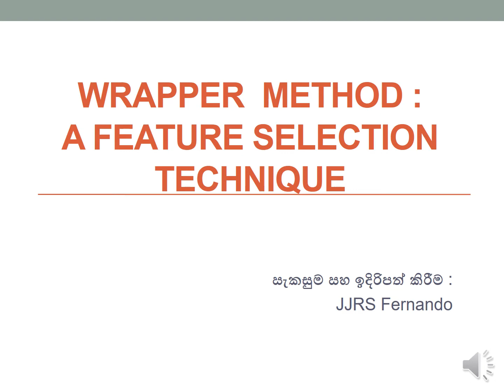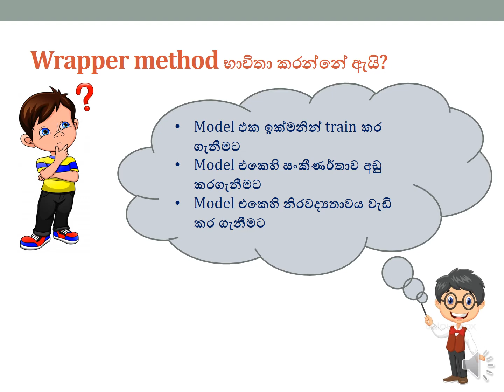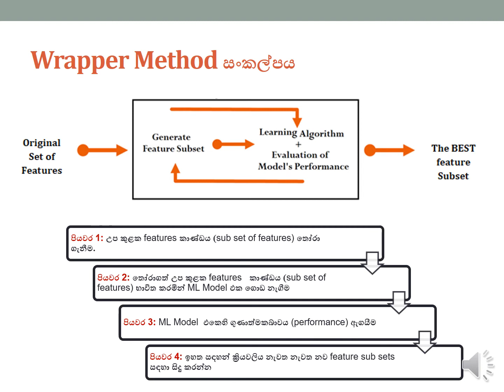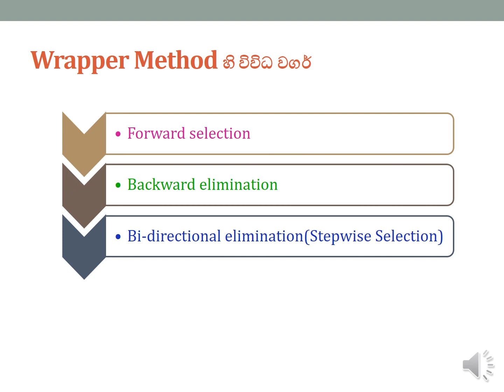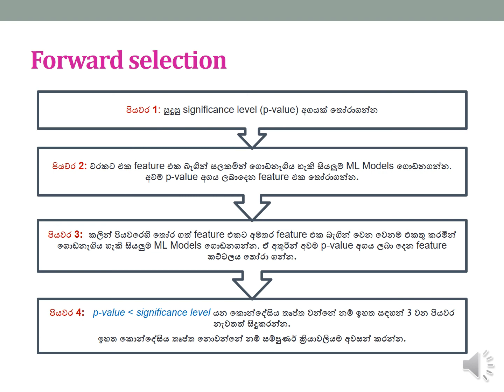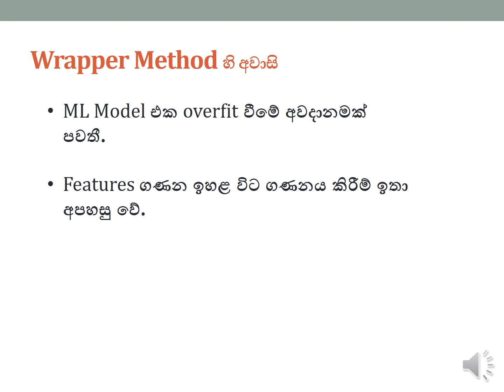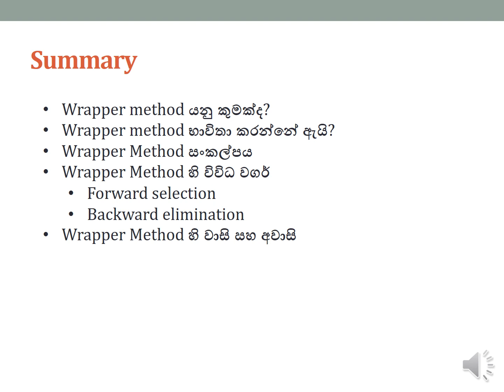Wrapper Method | Randima Fernando